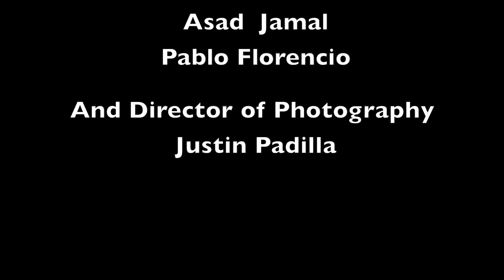Drama Queen- A Silent Film Starring Angella Katherine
Being a hater gets you nowhereeee sis lol! I learned my lesson the hard way.
Music: Lemon tree by Fools Garden & Careless Whisper by George Michael